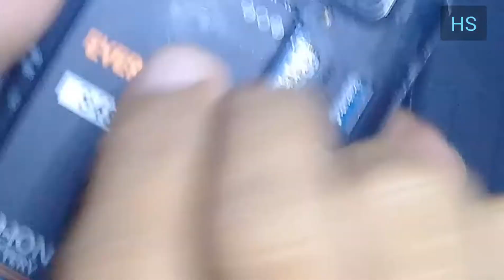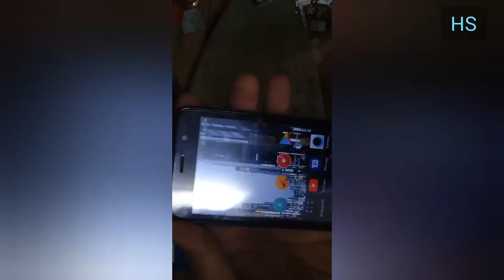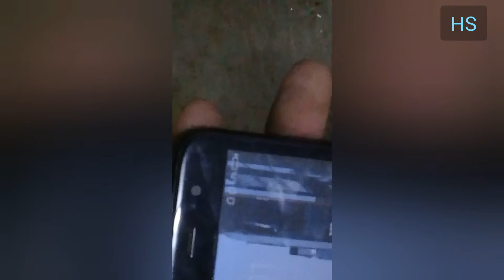cara perbaikan evercoss S45 tidak bisa cas charger 2020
Assalamualaikum

ini adalah HP Evercross s45
 dengan kondisi tidak bisa di charger atau konektor charger nya rusak untuk memperbaiki nya langsung saja lihat videonya ikuti langkah-langkahnya

 Wassalamualaikum